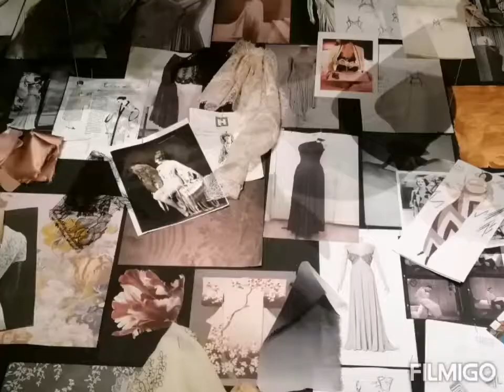Musée de la dentelle Bruxelles js